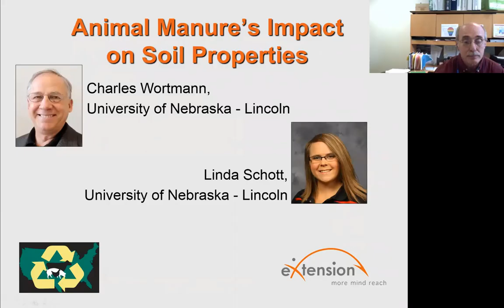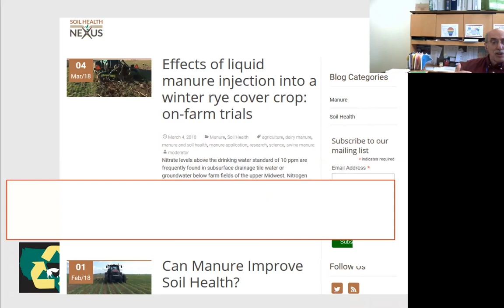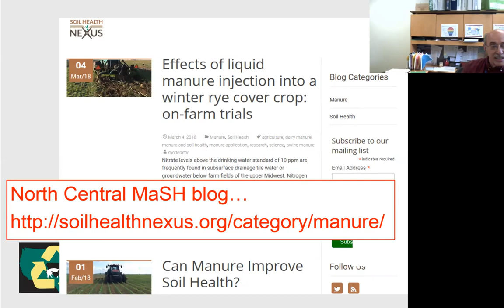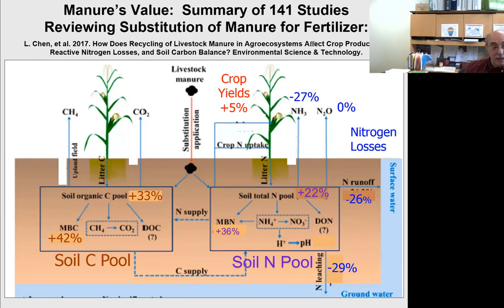Intro to Animal Manure’s Impact on Soil Properties